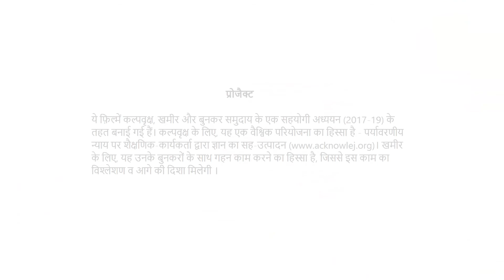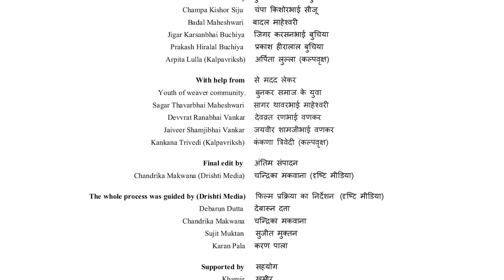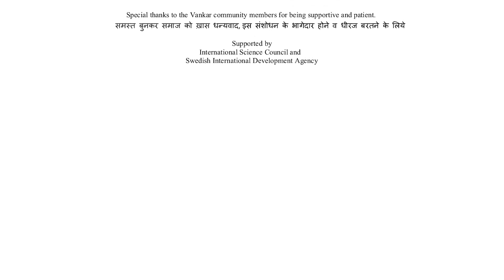1. एक कहानी की बुनाइ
'एक कहानी की बुनाइ', दो साल के गहन अध्ययन के दौरान बनाई गई छह फिल्म श्रृंखला का हिस्सा है। 'संधणी' नामक अध्ययन, खमीर (भुज में एक शिल्प संसाधन केंद्र), कल्पवृक्ष (पुणे में पर्यावरण कार्य समूह), और कच्छ वणकर (बुनकर) द्वारा २०१७-१९ मे संचालित किया गया था। इसमे बुनाई समुदाय के आजीविका में हो रहे परिवर्तन के कई आयामों को देखा गया; जबकि एक समय यह तीव्र गिरावट में था, पिछले १०-१५ साल मे शिल्प का समग्र पुनरुद्धार हुअा है। इन फिल्मों को युवा समुदाय के सदस्यों द्वारा एक भागीदारी प्रक्रिया के रूप में बनाया गया है, जिसमें खमीर, कल्पवृक्ष और द्रष्टि (अहमदाबाद में मीडिया और संचार संगठन) द्वारा सुविधा प्रदान की गई है।

यह फिल्म अध्ययन मे इस्तेमाल की गई कार्यप्रणाली, निष्कर्षों, चुनौतियों और सीमाओं को उजागर करने वाली पूरी शोध प्रक्रिया का दस्तावेज है।

छह फिल्में दो भाषाओं में उपलब्ध हैं - अंग्रेजी और गुजराती (एक हिंदी में), निम्नलिखित लिंक के माध्यम से:

अनुसंधान ACKnowl-EJ परियोजना का हिस्सा थी, जो अंतर्राष्ट्रीय विज्ञान परिषद द्वारा समर्थित था, जिसमे कइ देशो मे प्रतिरोध से पैदा होने वाले विकल्प से संबंधित सामुदायिक प्रतिक्रियाओं की परिवर्तनकारी क्षमता का विश्लेषण किया गया था।

'Weaving a story' is part of a six film series made during an intensive two year research project. The study, called Sandhani, was conducted by Khamir (a craft resource centre in Bhuj), Kalpavriksh (environmental action group in Pune), and the Kachchh vankars (weavers). It looked at the multiple dimensions of transformation taking place in the livelihoods of the weaving community, linked to an overall revival of the craft from a time when it was in sharp decline. These films have been made as a participatory process by the young community members facilitated by Khamir, Kalpavriksh and Drishti (media and communication organisation in Ahmedabad).

This film documents the entire research process highlighting the methodology used, findings, challenges and limitations.

The six films are available in two languages - English and Gujarati (one in Hindi), through the following links:

Research project film: Weaving a story

Women: Broadening horizons for women

Economics: Weaving: Towards Economic freedom

Youth: New initiatives, new directions

The research project was part of ACKnowl-EJ, an international process analyzing the transformative potential of community responses to extractivism and alternatives born from resistance,  supported by International Science Council.